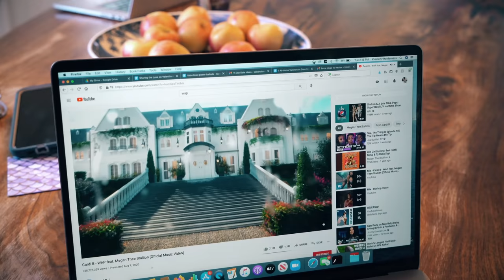90s Music vs Today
Salt-N-Pepa was TOTALLY talking about pushing your limits, right? And Save A Horse, Ride A Cowboy was about animal rights!